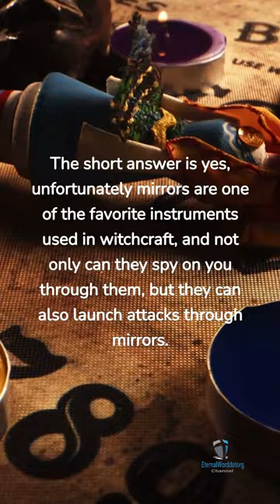Are mirrors really used by witchcraft?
The short answer is yes, unfortunately mirrors are one of the favorite instruments used in witchcraft, and not only can they spy on you through them, but they can also launch attacks through mirrors.

I learned my lesson in a very painful way, during an early morning at night, God somehow woke me up, and the feeling I had was that something was very wrong, when I look to the front I see a warlock in the mirror, and the first thing I did is to take the mirror out of the furniture, and pray to break the witchcraft associated with that mirror.

After that night I began to suffer from a disease called sleep apnea, for several nights I would wake up with my heart beating extremely fast, along with some small pains in my chest because I was not breathing. But thank God, as the weeks and months went by, it has gradually gone away.